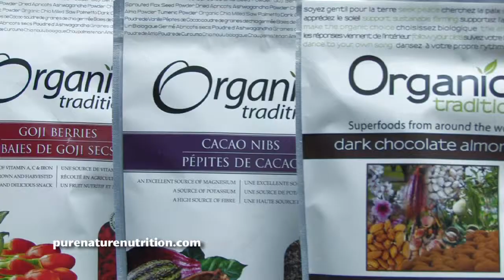PURE NATRUE nutrition centers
At Pure Nature, informing and educating our customers is our top priority. As the movement toward a more proactive, healthier way of life becomes mainstream, we are committed in offering you innovative products and services that promote a fit and healthy lifestyle.